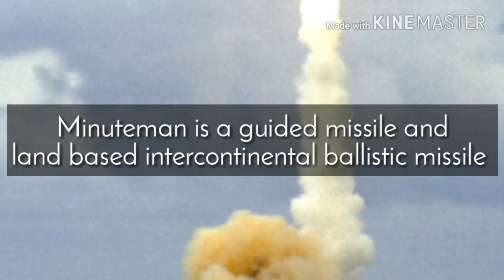7 Most Deadliest Missiles of the World